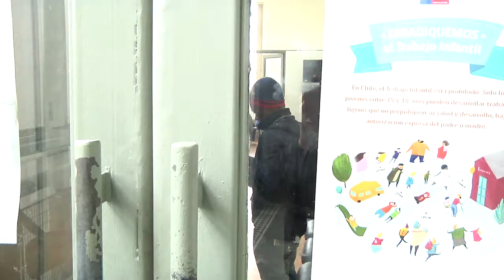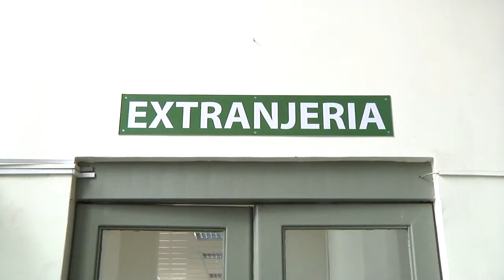OFICINA MÓVIL EXTRANJERÍA SAN JAVIER